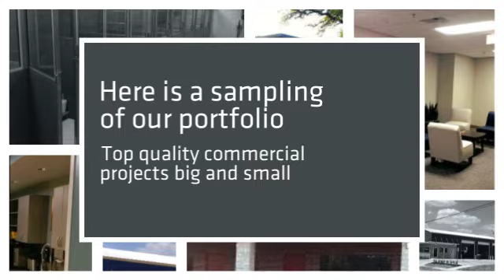Criterion Contractors the right Contractor for the job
Now is the Ideal time to upgrade your business.